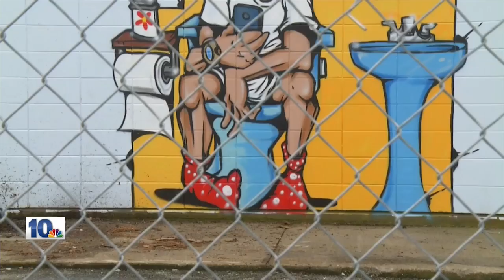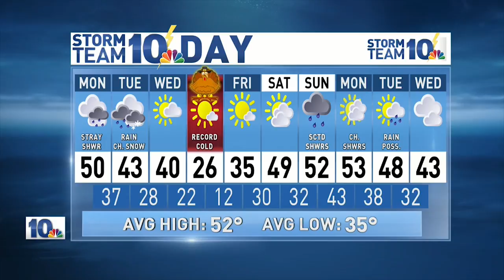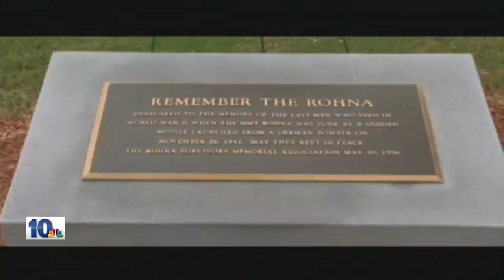Documentary about first guided missle and US lives lost at sea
Michael Walsh of the Rohna Survivors Memorial Association talks about the 75th anniversary of the attack on the HMT Rohna by Germany.